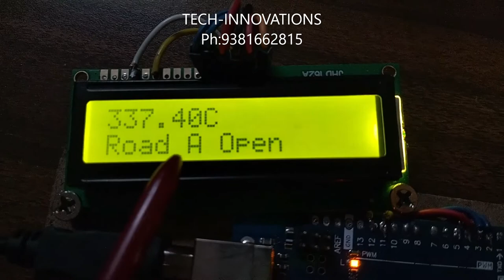smart intelligent traffic control system for emergency vehicles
Make your engineering project purely  hands on experience.

under the esteemed guidance By the   best innovative mentors.